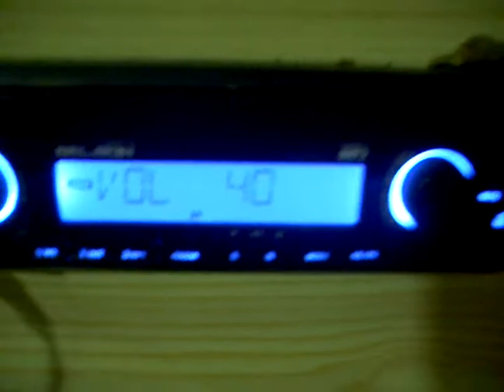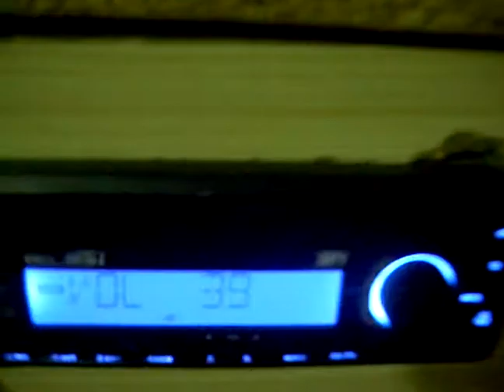xbox 360 escuchandose en un equipo de musica casero demostrande su mejor calidad q la de la pley 3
aqui vemos la xbox 360 slim sonando el gta 4 en un equipo de musica casero y al disparar o al acelerar tiembla la mesa de la potencia de la radio jajaja